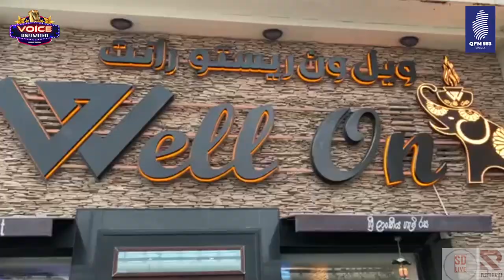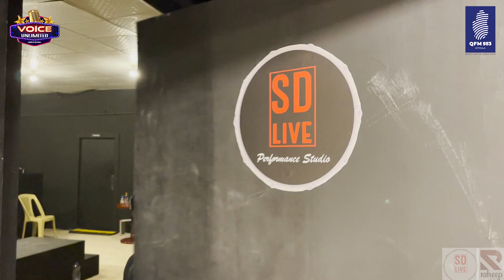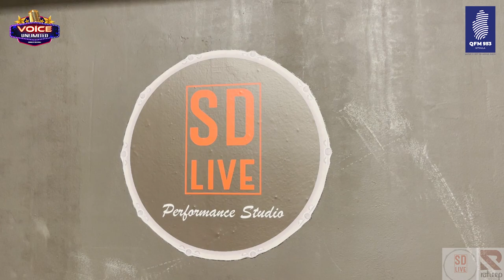"VOICE UNLIMITED" SEMI FINAL 01 (Qatar's First SriLankan Reality Show)